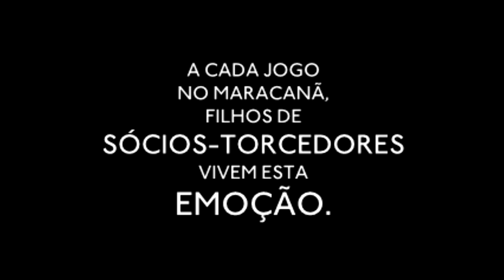Pequeno Rubro-Negro em primeira pessoa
A visão de um menino que vai pisar pela primeira vez no gramado do Maracanã ao lado do time do Flamengo. Filhos de sócios-torcedores vivem esta emoção! Seja agora sócio-torcedor